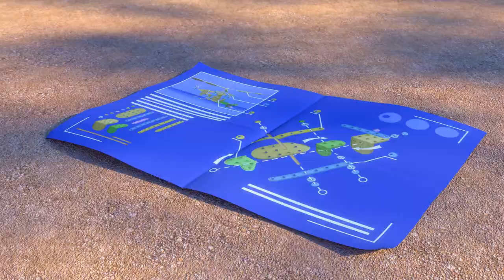Cartoons for Children | SUNNY BUNNIES - BASEBALL | Funny Cartoons For Children